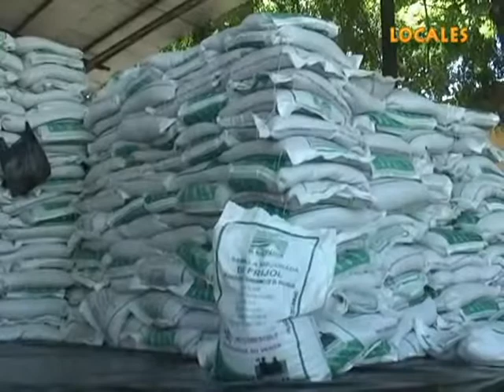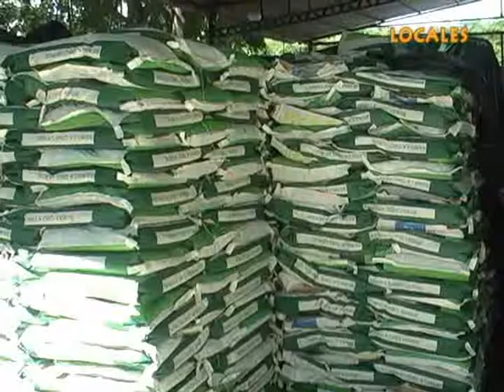GOBERNADOR DICE NO SABER SI SE ENTREGARÁN PAQUETES AGRICOLAS PENDIENTES